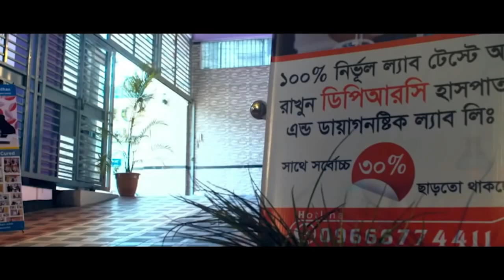আমার সারা শরীরে ব্যথা গত ১ বছর ধরে আমি অচল । আলহামদুলিল্লাহ্ আজ আমি সুস্থ হয়ে বাড়ি ফিরে যাচ্ছি । AS,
আমার সারা শরীরে ব্যথা গত ১ বছর ধরে আমি অচল । আলহামদুলিল্লাহ্ আজ আমি সুস্থ হয়ে বাড়ি ফিরে যাচ্ছি । AS। PLID, Back Pain, Komor Betha, AVN, AS, SPA, PID, PCID